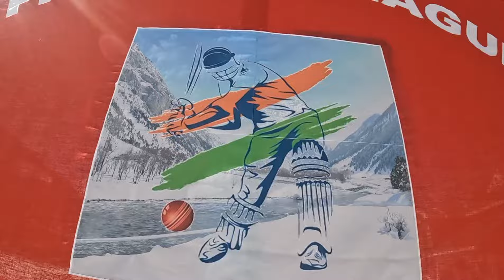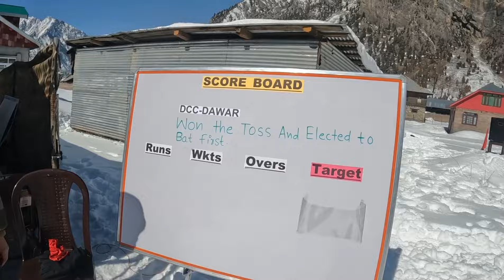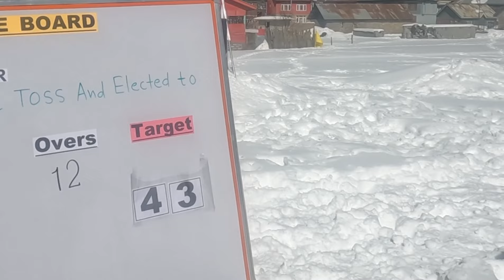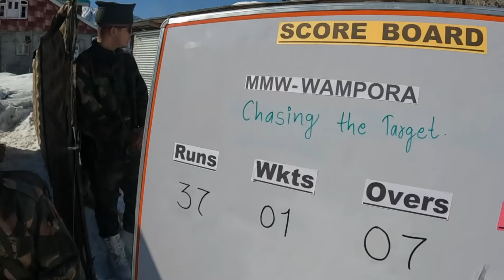Snow cricket 🏏 final match Dawar vs wanpora || Gurez valley videos#gurez